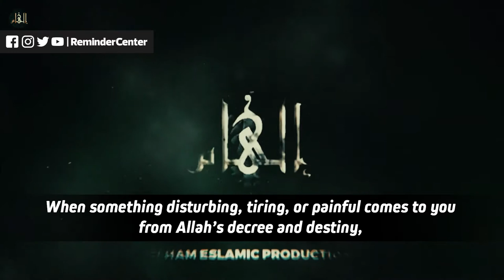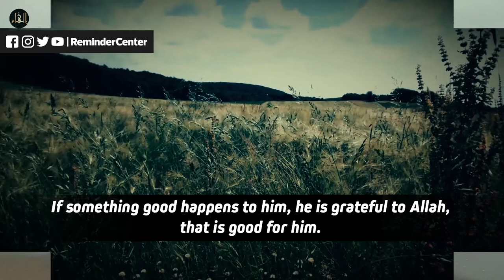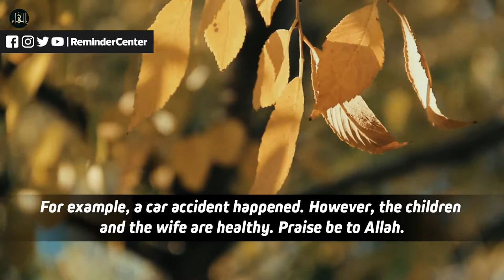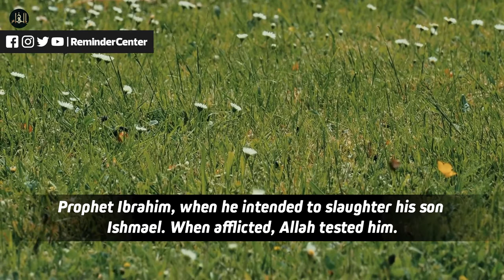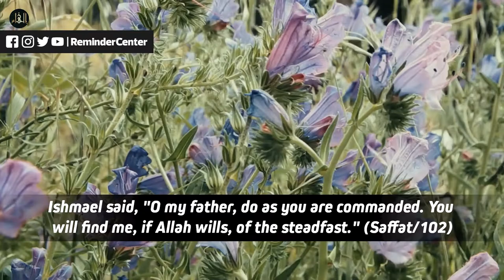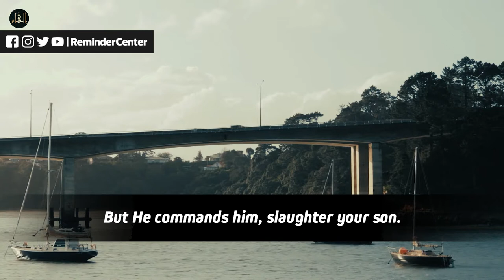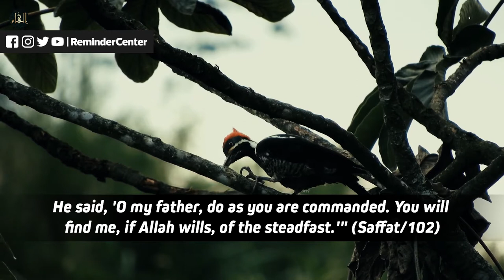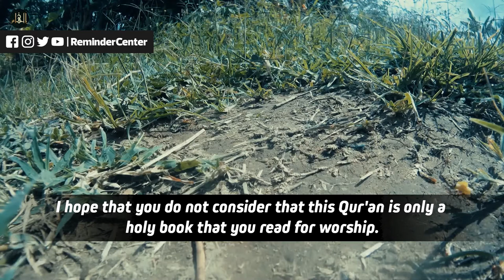When The Calamity Strikes... | Dr. Ratib al-Nabulsi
(Surah Adh-Dhariyat/Verse 55)